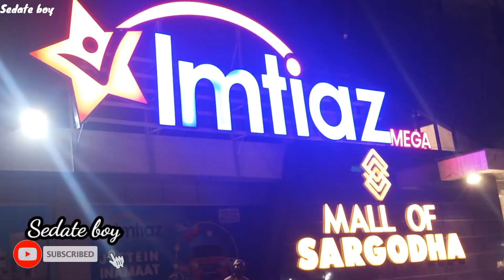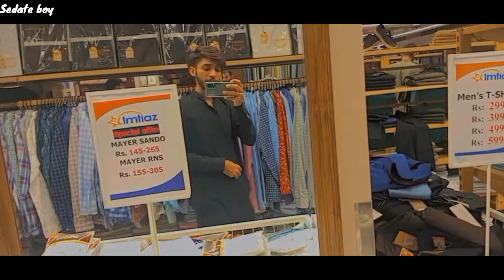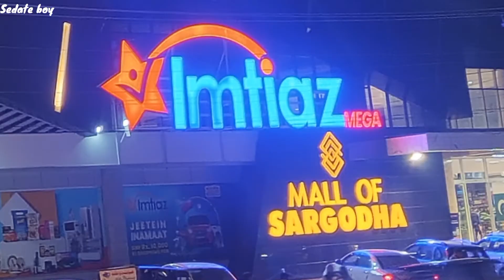Sargodha Mall of Sargodha 😍and imtiaz mega mall of sargodha😍